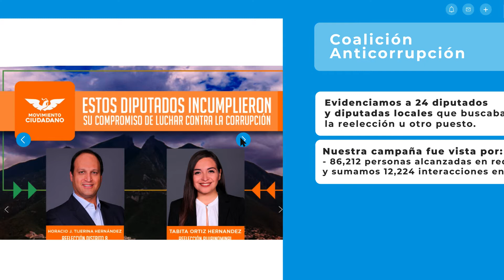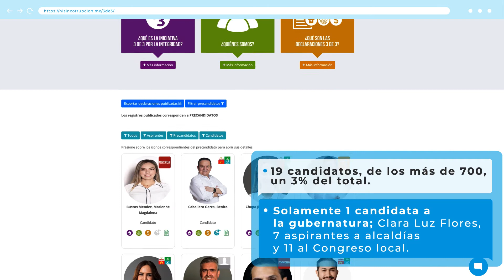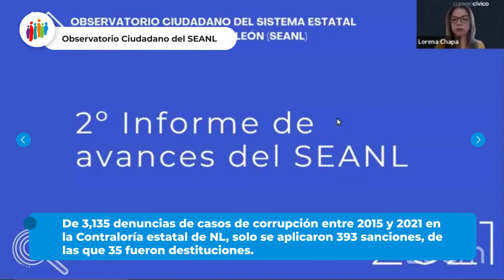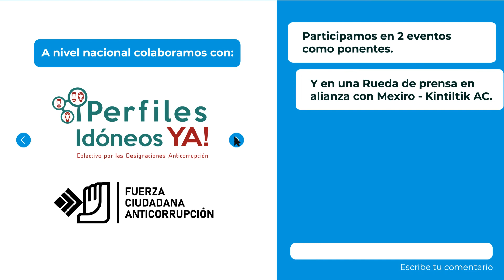Sociedad Sin Corrupción 2021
Todos los días se dan a conocer casos de corrupción, sin embargo, pareciera que nunca escuchamos de sanciones y resarcimiento del daño a la sociedad.

El Sistema Estatal Anticorrupción, capturado por intereses partidistas, lleva tres años paralizado, resolviendo apenas el 0.03% de las denuncias de corrupción presentadas ante la Fiscalía Especializada.

Reproduce este video para conocer el enfoque que tuvo la Sociedad Sin Corrupción este 2021.